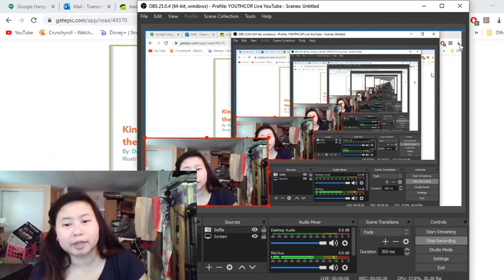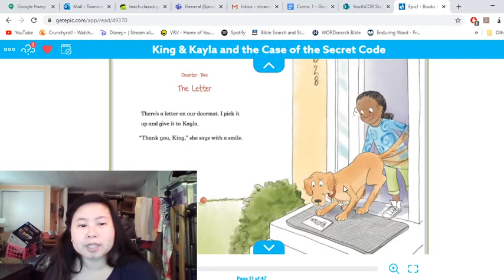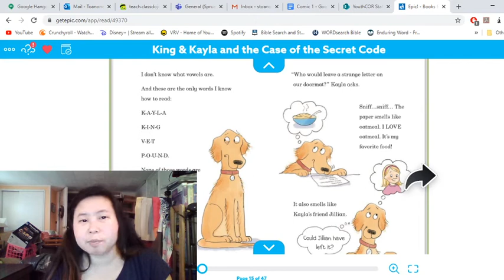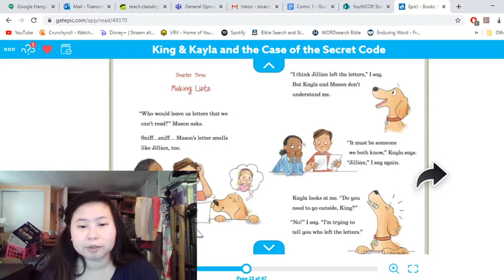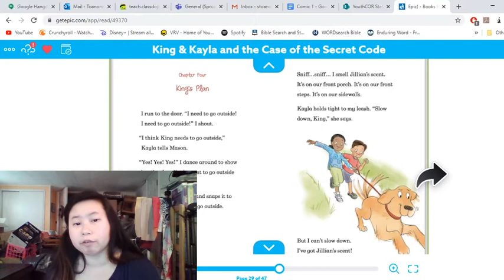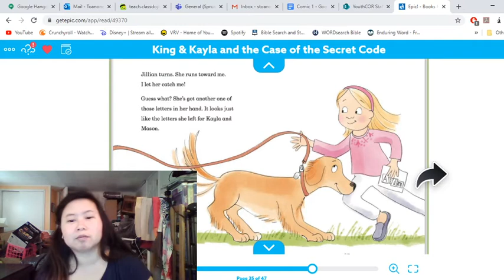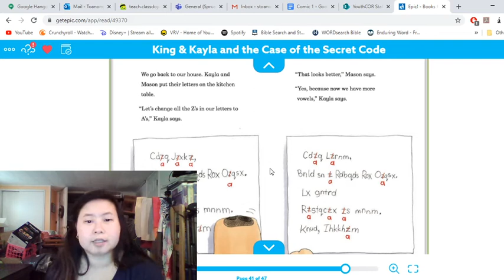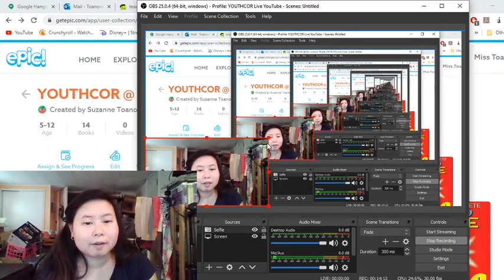Read Aloud with Ms. Suzie King & Kayla Book